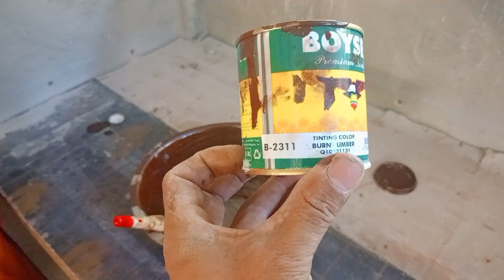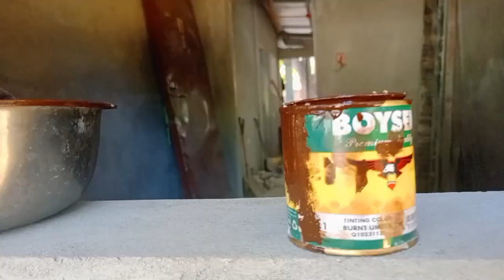Paano mag Haspe ng Kurnisa